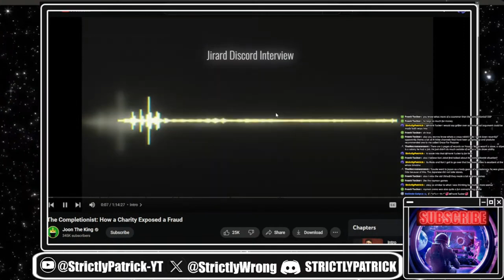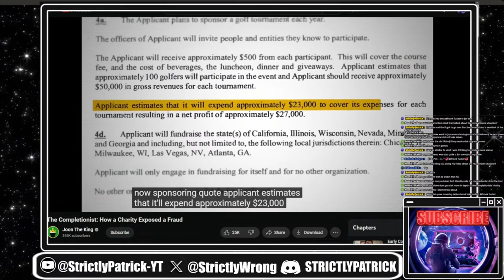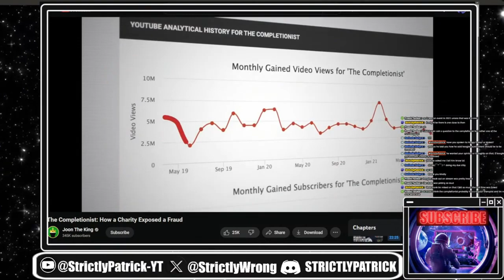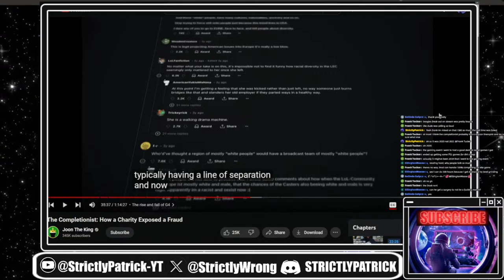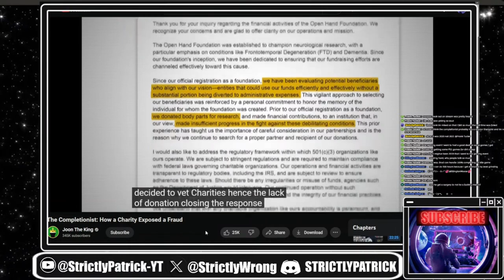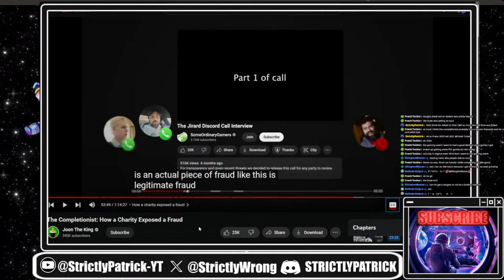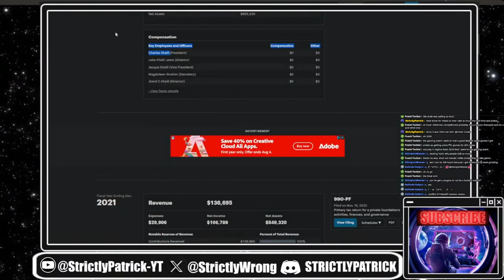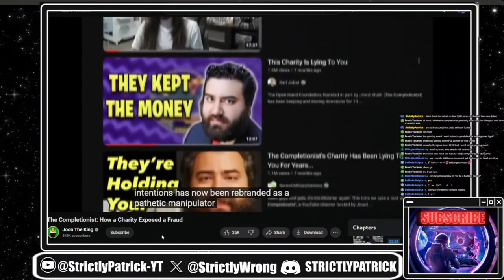Drops Amazing Video On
Going Over Joon The Kings video on the Completionist and we come up with a crazy theory.